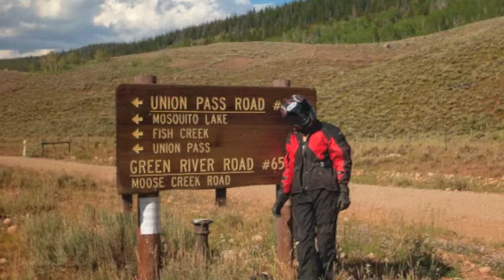Divide Ride Day 6, Aug 20, 2011